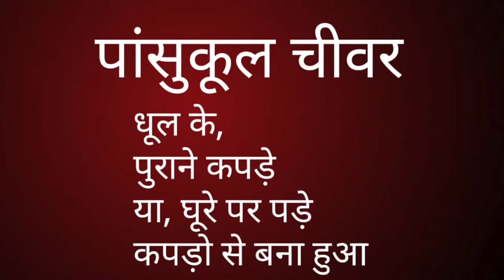Monk's Robe चीवर,भिक्खु के कपड़े| सुधीर राज सिंघ || Sudhir Raj Singh ||Pali Language